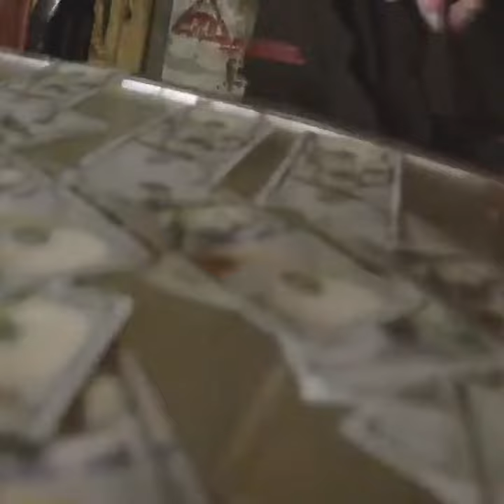[FREE FOR PROFIT] BABY MELO x SPYROFOAM x D4P TYPE BEAT (prod. by trapfilin)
SOCIAL MEDIAS

💳WAV LEASE 1200 RUB💳
💳TRACKOUT 1800 RUB💳
💳FULL RIGHTS 3000 RUB💳

🏷️BEAT NAME: EXPORT 2

⚠️Для использования в коммерческих целях, просто укажи продюсера (prod. by trapfilin)
⚠️For profit use just give credit (prod. by trapfilin)

IGNORE:

babymelo
babymelotypebeat